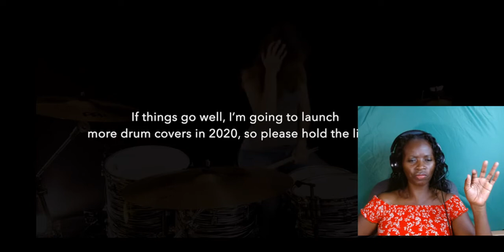My Reaction To Don't Stop Believin' (Journey); drum cover by Sina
Check out my thoughts on Don't Stop Believin' (Journey); drum cover by Sina).